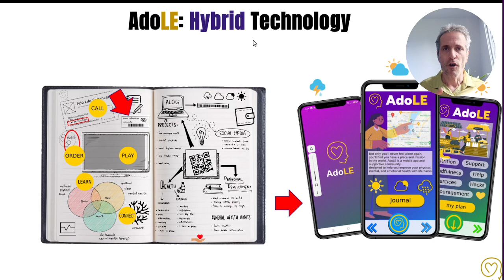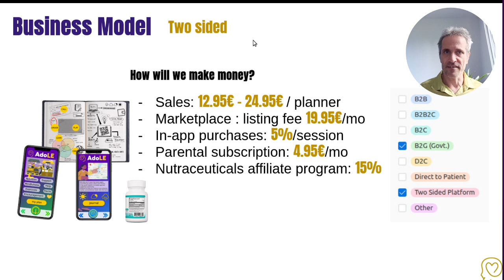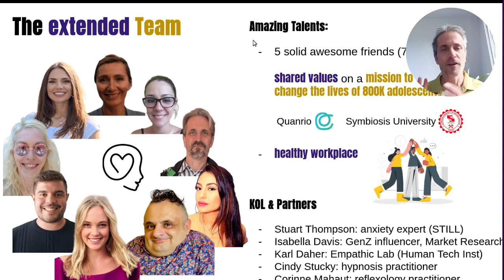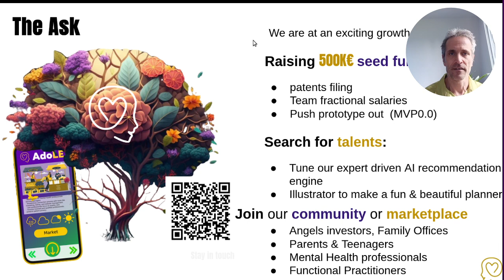AdoLE Elevator Pitch (3min)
Startup AdoLE: Helping adolescents struggling with anxiety improve their physical, mental, and emotional health through our planer augmented by a privacy-first mobile app and supportive community. AdoLE app provides tailored guided exercises, nutrition recommendations, and healthy habit hacks.